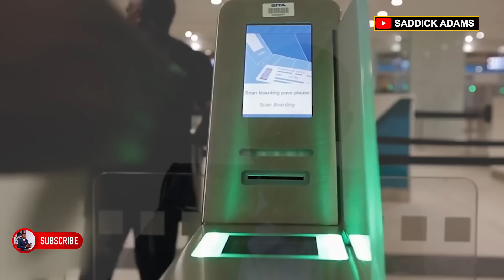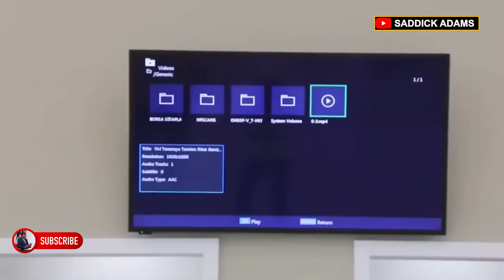This is What A Country Needs To Have To Host The FIFA World Cup